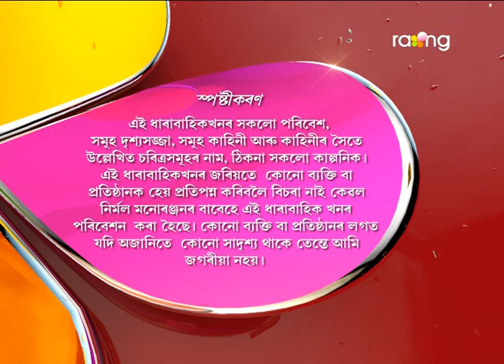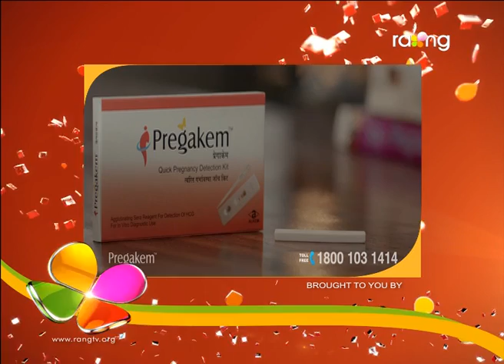Oi Khapla | 27th March | Full Episode | No 516